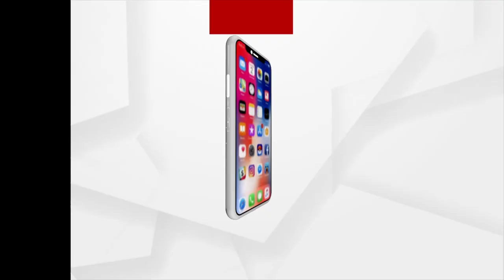Headline 6 pm | 7 May 2022 | Argus News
+ IMD ନିର୍ଦ୍ଦେଶକଙ୍କ ଆକଳନ, ଓଡ଼ିଶାକୁ ଛୁଇଁ ନ ପାରେ ବାତ୍ୟା

+ରାଜଧାନୀରେ ଘରେ ପଶି ଡକାୟତି

+ ଭୁବନେଶ୍ବରର ଘରୋଇ କଲେଜରୁ 97 ଲକ୍ଷ ଟଙ୍କା ହଡପ ଘଟଣା

+କଟକରୁ କେନ୍ଦ୍ରାଞ୍ଚଳ ଗୁଇନ୍ଦା ଅବକାରୀ ବିଭାଗକୁ ସଫଳତା